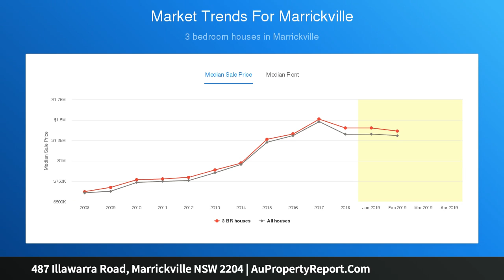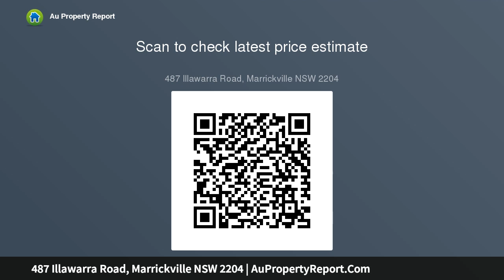487 Illawarra Road, Marrickville NSW 2204 | AuPropertyReport.Com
487 Illawarra Road, Marrickville NSW 2204
Property Type: house
Bedrooms: 2
Bathrooms: 2
Car Space: 0
Freestanding character, almost untouched